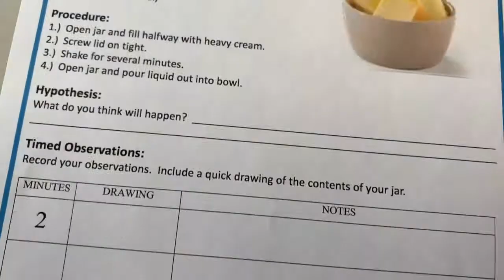Mini Day in a Mom Life #6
Park days, science lessons on how to make butter from cream.
Also trying the new Pokemon donuts from Mr. Donuts.